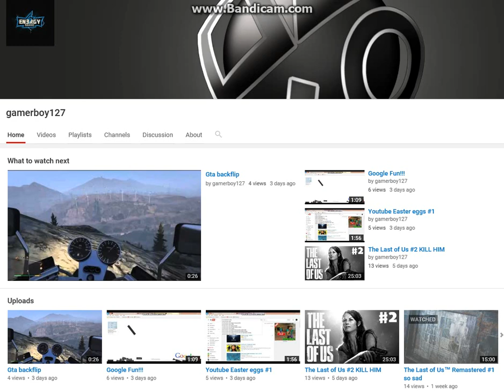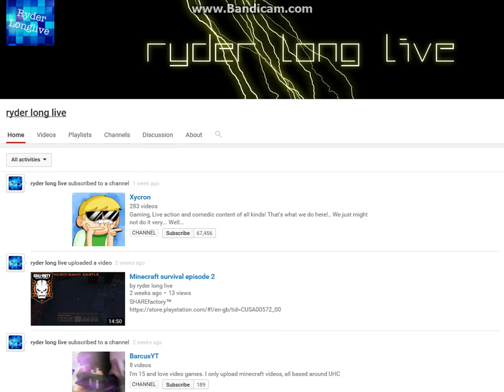People you need to subscribe